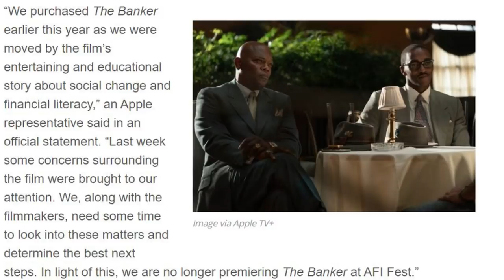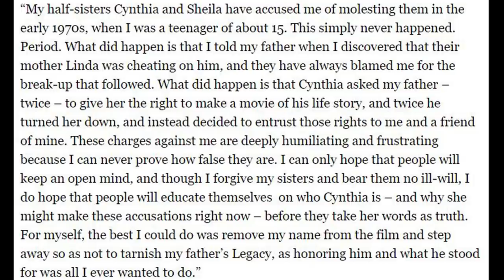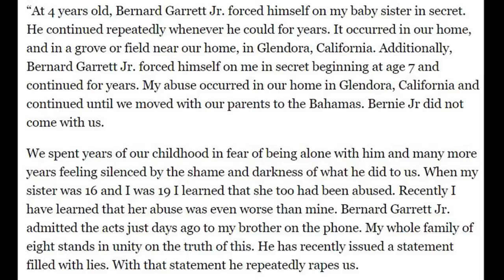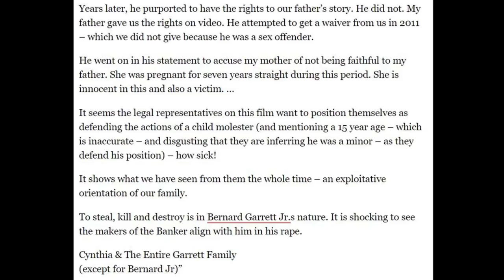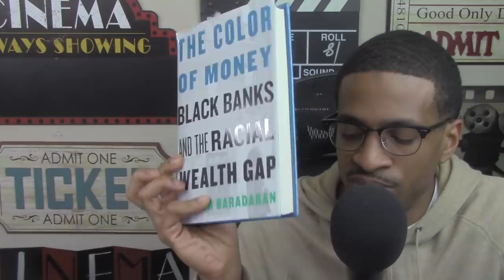The REAL reason why 'THE BANKER' was CANCELLED!!!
Check out my 'The REAL reason why 'THE BANKER' was CANCELLED!!!' video.

Apple’s Movie Launch Became a PR Disaster, and One That’s Not Easy to Prevent

The Banker: Apple abruptly cancels premiere of its first major film ARTICLE

DEADLINE ARTICLE 1: AFI Fest Abruptly Cancels Apple’s ‘The Banker’ As Closing-Night Film In Unprecedented Move